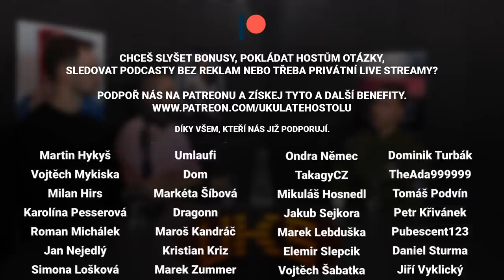Jan Tvrdík: S Gripeny jsme připraveni i na únos letadla. Po 11. září se toho hodně změnilo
🎧 Jan Tvrdík je kapitán z 211. taktické letky, pilot gripenu a člen akrobatické letky THE Flying Bulls. S Honzou jsme v podcastu probírali ostré vzlety, zahraniční mise, samotné letadlo JAS-39 Gripen, službu v Armádě České republiky či to, co musí splňovat stíhací pilot.

🎙 Mikrofony:
Shure SM7b